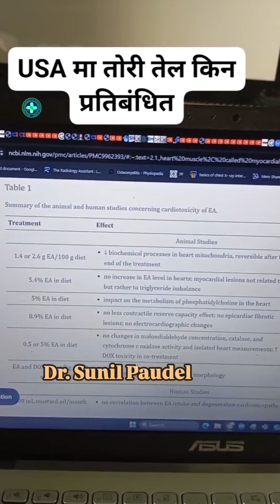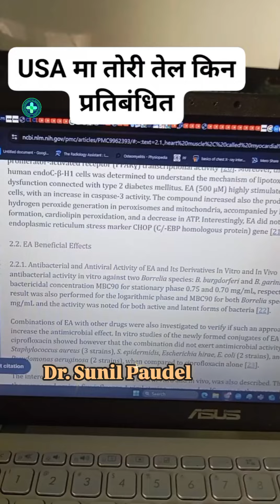USA, EU र क्यानाडामा तोरीको तेल किन प्रतिबंधित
Hello!
This "SWASTHYA PHARMACY" Jhapa is located in Arjundhara Municipality 6, Jhapa, Kosi Province, we have opened this channel to provide all types of medical treatment from this organization as well as to provide health related information. Our aim is not to make money from the channel, but to spread health-related awareness to all Nepalis. All the videos broadcast from this channel are kept for health related information. In addition, all the rights related to health related articles, videos, etc. broadcast from this channel will belong to the creator (doctor). If for any reason they want to remove the health content uploaded on our channel such as photos, videos and articles, we promise to remove them immediately.

If someone suffering from poverty comes to our pharmacy for treatment, we have been providing free treatment and support as much as possible.

In the end, we have a request to the doctors/physicians, your health information will be seen in the remote villages of Nepal, many patients, even though they have not met you directly, are increasing their self-strength by watching the video. We hope that your (doctor/physician) video will be broadcasted on our channel If there is any objection, please let us know and we will remove the said health material immediately.

Remember: We are committed to selfless service.

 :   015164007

नोट: यो भिडियो उहाँकै वालबाट जनचेतनाको लागि लिईएको हो।